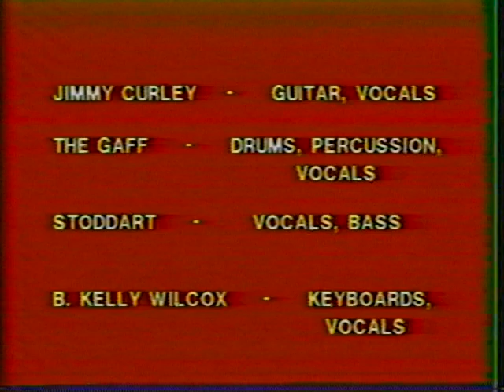Potsdam College Cold Sweat "Sandcastles In The Sky" 1987 TV Media Class Stereo Music Video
This video was filmed and edited by the Potsdam College TV media class in 1987.  I was part of that class.  I am posting this video hoping that the band members and class members who participated in this production eventually find it.  I would not be surprised if I am the only person that has a copy of the final video, and even rarer that it is in stereo.

TV production was not available as a major so none of the students were majoring in this field.  They did have a very small media class for those students who were interested in it.  It taught some of the basics using video technology available at the time, and it was not a state of the art system.  Video production was still fairly new.  By 1987, everyone had a VCR in their home.  Stereo VCRs were still pretty rare as stereo TV signals were just becoming available.

All of us had fun in the class.  Of course, some students took to it faster than others, but the point was to let everyone participate and contribute to the project.  Some students had never had any exposure to using a camera, understanding production, etc., prior to this class.  It was a fun learning experience for all.  Please keep that in mind as you watch the video.

We made two music videos with Cold Sweat, a band comprised of college students as well.  Potsdam is noted for having a good musical program so there were various college student bands, like Cold Sweat, that would play around the town.

I haven't kept in touch with anyone from this class.  If you were one of the students in the class, please post and say, "Hi."  I hope everyone is well and that you find this video a nice flashback to the 80s, a time when it seemed like most anything would become possible.